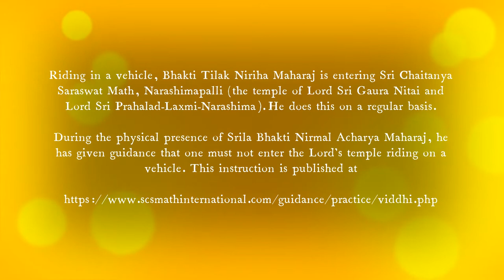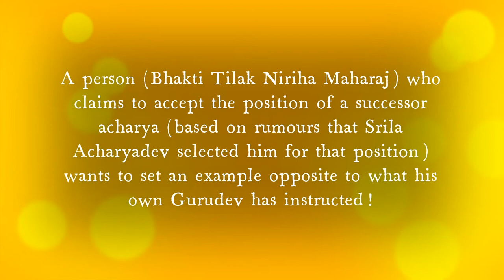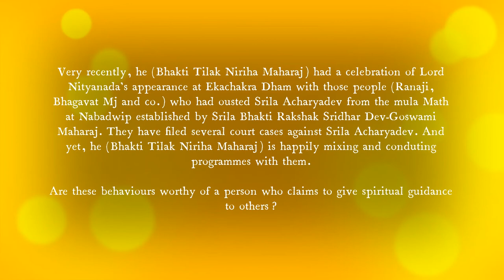Bhakti Tilak Niriha Mj's Seva Aparadha and Guru Aparadha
Riding in a vehicle, Bhakti Tilak Niriha Maharaj is entering Sri Chaitanya Saraswat Math, Narashimapalli (the temple of Lord Sri Gaura Nitai and Lord Sri Prahalad-Laxmi-Narashima). He does this on a regular basis.

During the physical presence of Srila Bhakti Nirmal Acharya Maharaj, he has given guidance that one must not enter the Lord's temple riding on a vehicle.

A person (Bhakti Tilak Niriha Maharaj) who claims to accept the position of a successor acharya (based on rumours that Srila Acharyadev selected him for that position) wants to set an example opposite to what his own Gurudev has instructed!

Very recently, he (Bhakti Tilak Niriha Maharaj) had a celebration of Lord Nityanada's appearance at Ekachakra Dham with those people (Ranaji, Bhagavat Mj and co.) who had ousted Srila Acharyadev from the mula Math at Nabadwip established by Srila Bhakti Rakshak Sridhar Dev-Goswami Maharaj. They have filed several court cases against Srila Acharyadev. And yet, he (Bhakti Tilak Niriha Maharaj) is happily mixing and conduting programmes with them.

Are these behaviours worthy of a person who claims to give spiritual guidance to others?